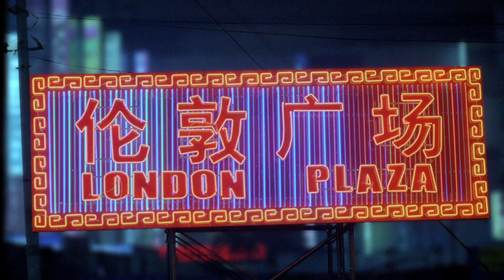Nike: Find Your Greatness. / Nike: Descubre tu propia grandeza.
La grandeza no está reservada solo para algunos pocos. No está en una ciudad en específico, ni en una persona concreta.
La grandeza está donde alguien se esfuerza por encontrarla.